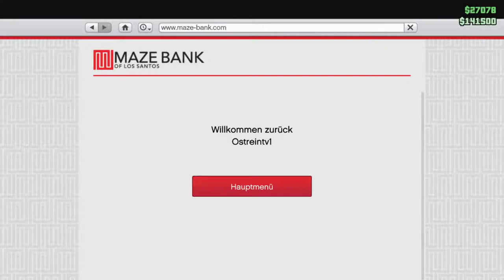GTA 5 Online PROFI SPIELER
▬▬▬▬▬▬▬▬▬▬▬▬▬▬▬▬▬▬▬▬▬▬▬▬▬▬▬▬▬►Zum  Uplautplan

Mikrofon
Rode NT-1A
Mischpult:Behringer Q802USB Xenyx Premium
Maus
land Zelotes Professionelle optische LED-Maus

1.Komentar
2.Ein like da lassen
3.Ein Abo da lassen